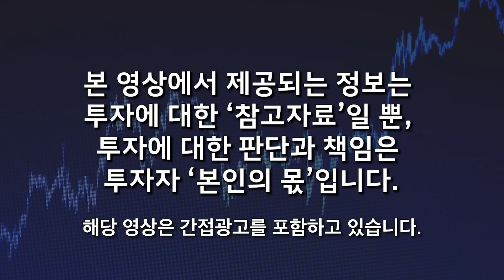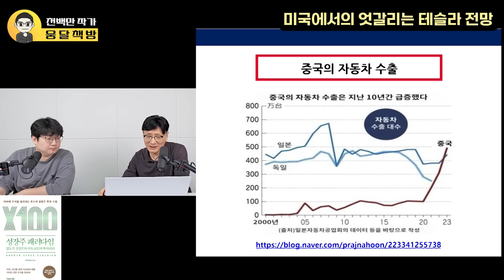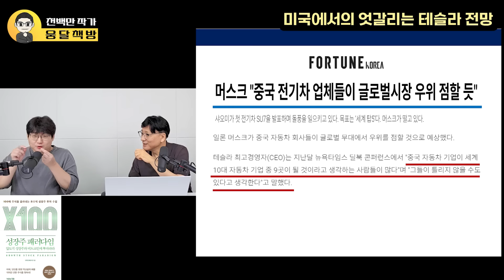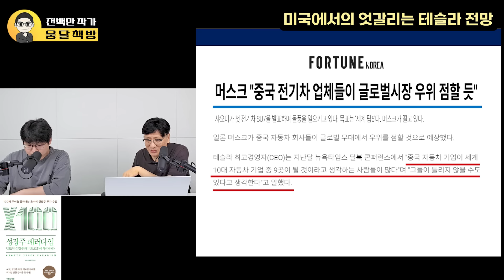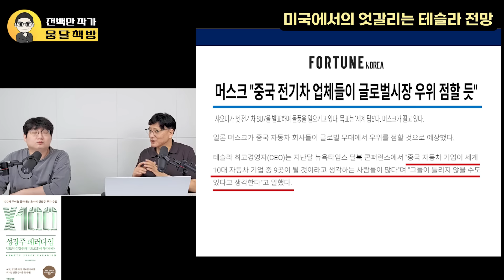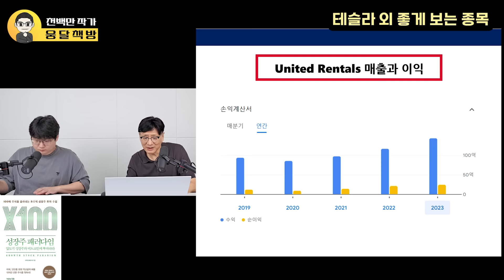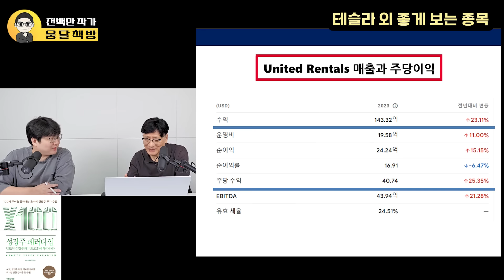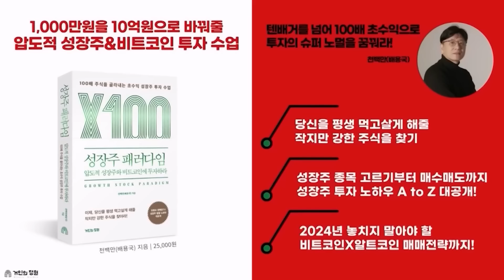"테슬라 투자 이젠 조심해라" 전기차는 중국에 먹혔고, 로봇, AI, FSD 기술력 압도적이지 않다 무지성 투자 할 때 아니다 (천백만 작가 / 3부)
🌕 천백만 님의 천백만 TV 채널을 소개 합니다 :)

14:25 미국에서의 엇갈리는 테슬라 전망 (2차전지, 전기차, 중국전기차의 위협, AI, FSD 불투명)
07:44 테슬라 외 좋게 보는 종목 (렌탈 서비스)
13:58 LG 주가 전망

[천백만 작가]
천백만 TV 유튜브 운영
성장주 패러다임 저자